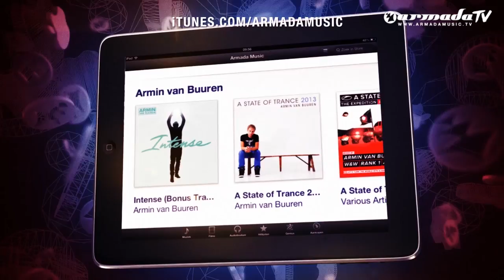Orjan Nilsen & Fingerling - Fable (Original Mix)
Something's in the air. Carrying the sound of change, a new movement is about to find its way to the crowds. It's the brand new label of Orjan Nilsen - aptly called 'In My Opinion'. A new chapter for Orjan, kicking off momentously with the mighty 'Fable', a collab with rising talent Fingerling.

It's time for a new turn in the career of Norwegian producer/DJ Orjan Nilsen. From now on, the crazy talented musician embodies the role of label owner.

With an eclectic taste in anything electronic and a keen ear for all-destroying basslines and killer melodies, the IMO label will be Nilsen's realm of floor-freaking goodies.

He hits play on his new adventure with the smashing tune of 'Fable'. Teaming up with a new player, Fingerling, he gets his game on. And that's a high-score, we reckon.

Tracks:

Fable (Original Mix) (06:08)